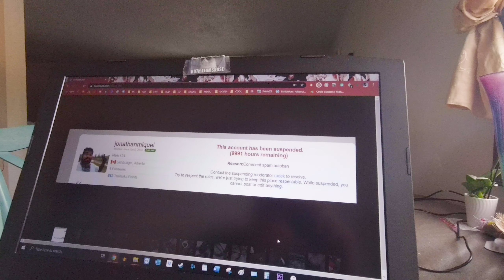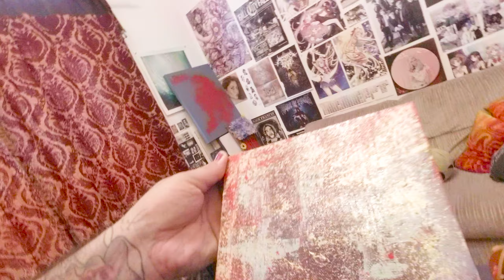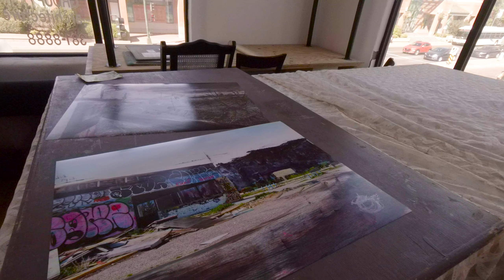10,000 hour ban, vandals, envy, mtb/art & mental fortitude (VLOG)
A lot of biking, and art talk. I get rekt, see a deer, am envious of Randi, and have some revelations about discipline. (WEEK 34, YEAR 2)